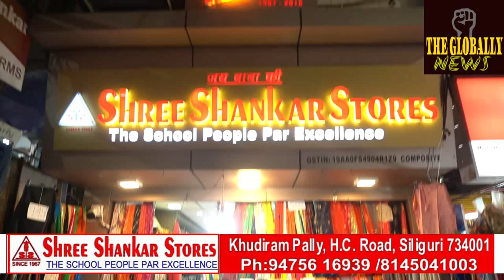अयोध्या में भव्य राम मंदिर के शुभ उद्घाटन के अवसर पर कोलकाता में वैकुंठ /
अयोध्या में भव्य राम मंदिर के शुभ उद्घाटन के अवसर पर कोलकाता में वैकुंठ नाथ मंदिर से राम मंदिर तक पारंपरिक शोभायात्रा SUVENDU ADHIKARI के द्वारा /
Traditional procession from Vaikunth Nath Temple to Ram Temple in Kolkata on the occasion of the auspicious inauguration of the grand Ram Temple in Ayodhya By SUVENDU ADHIKARI /